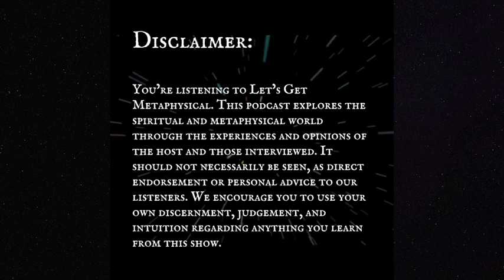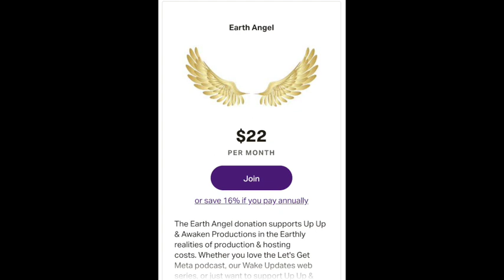Let's Get Metaphysical Podcast: Episode 135 - The Truth Crisis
Podcast Episode 135, Season 7

In this spiritual awakening podcast episode:

The global community is facing a 'Truth Crisis' of massive proportion on all levels and in all areas of life on this planet. This episode of the Let's Get Meta podcast discusses this crisis, it's implications, and what we can do to get to the "Capital T Truth" and safeguard it for the future. Bonus content for this episode is a clearing on anything getting inbetween you and the Truth, and can be accessed along with all other bonus content.

Thank you for listening to this episode of Let’s Get Metaphysical Podcast!